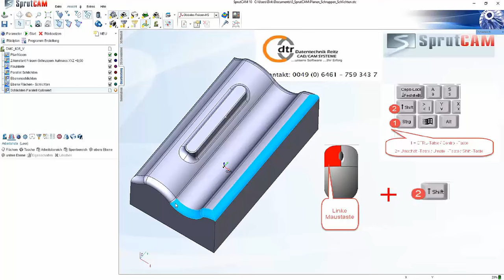SprutCAM Tutorial: Selektion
SprutCAM Tutorial: Selektion Version 10 gedrueckter Linker Mausstast und  gedrueckter Shift Taste by DTR